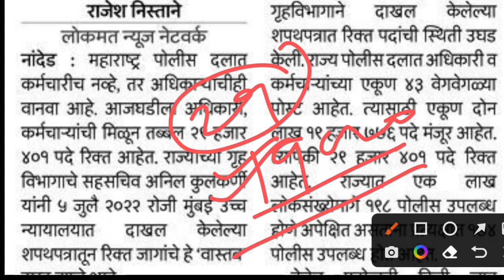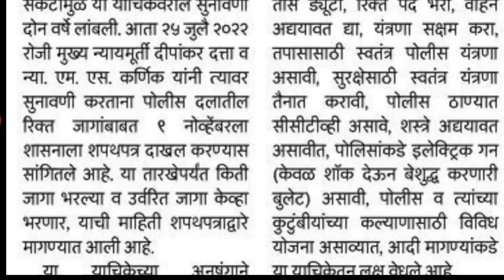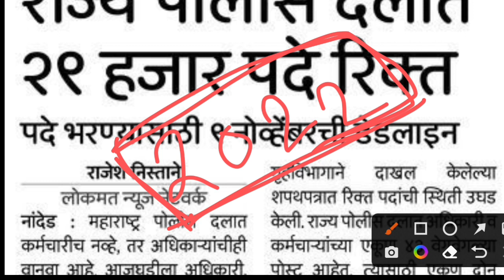Maharashtra police bharti 2022 latest update | पोलीस भरती २०२२ लवकरच सुरू होण्याची शक्यता